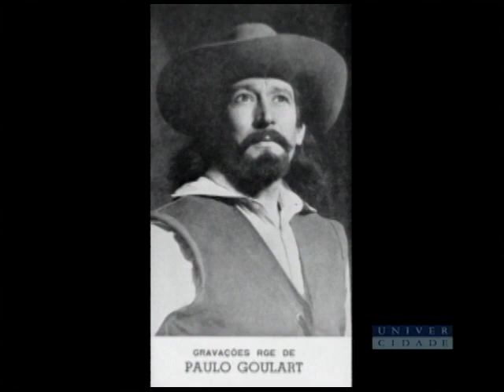Paulo Goulart | Vida Vivida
Paulo Goulart
“O viver é uma coisa fantástica.
E o teatro acompanha isso."
Com mais de cinquenta e dois espetáculos, onze filmes e dezenas de novelas no currículo, o ator Paulo Goulart é o convidado desta semana do programa Vida Vivida, da TV UniverCidade. Com um sorriso e talento único, o ator conta como foi o começo da carreira, sendo rádio-ator, e como conquistou o público nos palcos.
Na entrevista, Paulo Goulart fala sobre a paixão pelo teatro, a TV e os personagens que marcaram a sua vida. Bem descontraído, responde perguntas dos telespectadores e se emociona com homenagens da família.
Ficha Técnica

Estagiários:
Cândida Serão - 5º período Jornalismo
Luciana Ladeira - 7º período Jornalismo
Marcela Rocha - 1º período Jornalismo
Patricia Araújo  - 7º período Jornalismo

Roteiro e Produção:
Patrícia Chueri - 5 º período Jornalismo

Apresentação:
Diego Esteve - 3º período Artes Dramáticas

Coordenação Técnico/Pedagógica:
Ronald Guimarães Levinsohn
Cláudia Levinsohn
Antonio Alvarenga
Ronaldo Lapa

Gerentes de Projeto:
Simone Braga
Moysés Fuks

Agradecimento:
Rede Globo

Direção de Fotografia:
Paulo Ivan Révész

Eletricista:
José Carlos (Baianinho)

Áudio:
Pedro Henrique

Operador de Câmera:
Ricardo Salles
Mário César

Assistente de Câmera:
Waldo Moura
Eduardo Motta

Computação Gráfica:
Nick Klam
Eduardo Vieira

Trilha Sonora:
Altair Menezes

Edição:
Dimitri Caldeira

Direção:
Paulo Révész

Direção Geral:
Eliana Mauro